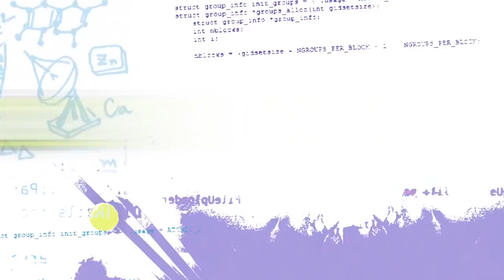How to pull an All-Nighter | Emerald Code HACKS | Learn to Code | STEM | HD | Shaftesbury Kids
All Night Party! | Emerald Code HACKS | Learn to Code | Get into STEM | HD

Simone’s lost her house key for the seventh time. She CANNOT tell her parents - so with ideas from Jackson and Bevan’s company, she pulls an all-nighter and 3D prints a new one at home. When it breaks, she enlists Lana help on the morning shift...